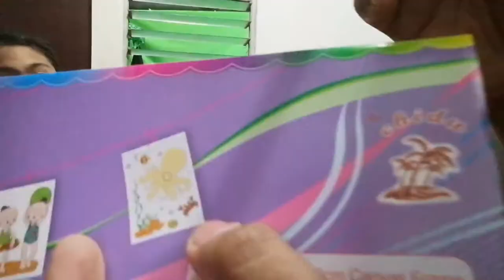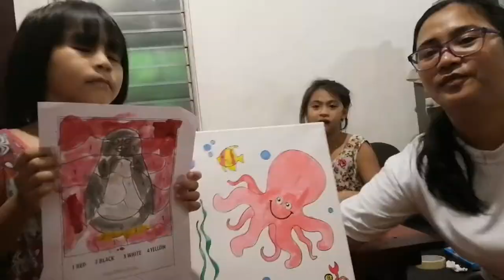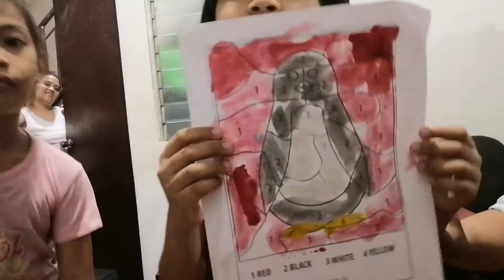EPISODE 8|LEARNING WITH DRAKE| PAINTING FT. MAKIT AND MASH|DRAKEY V.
Today's episode i will be taking you with me sa painting session namin kasama si Drake, Makit at Mash.